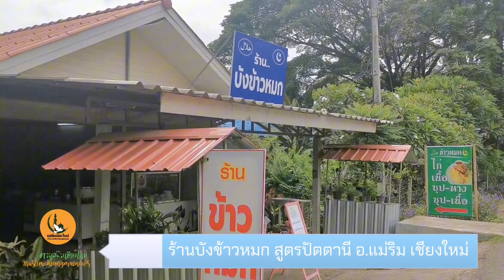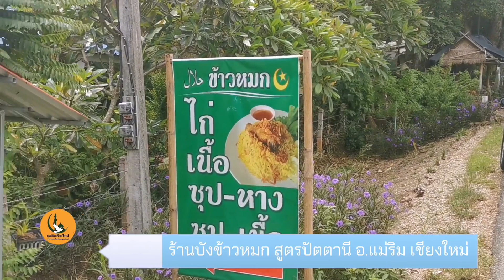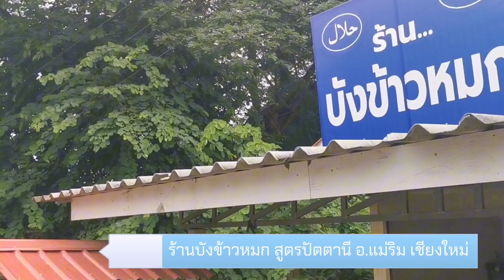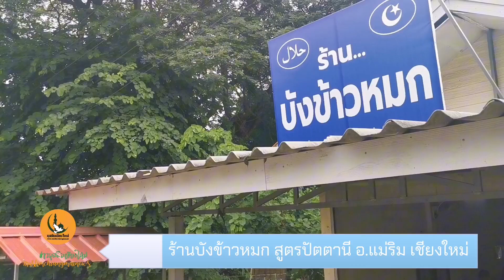ร้านบังข้าวหมก​ อำเภอ​แม่ริม​ อาหารฮาลาล​ เชียงใหม่​